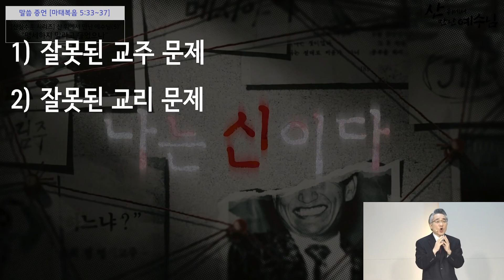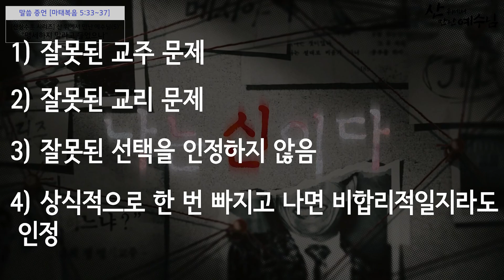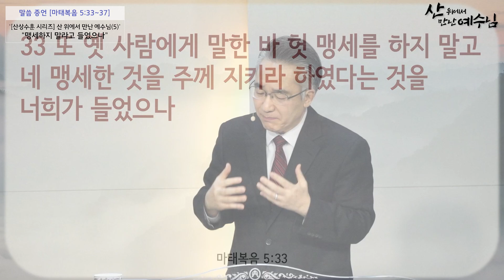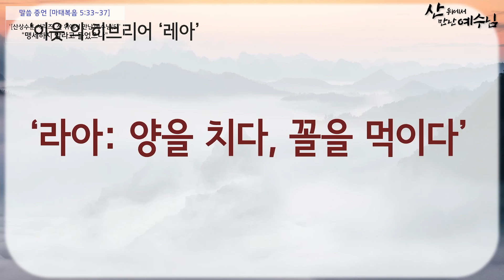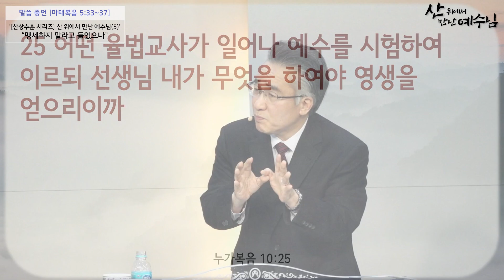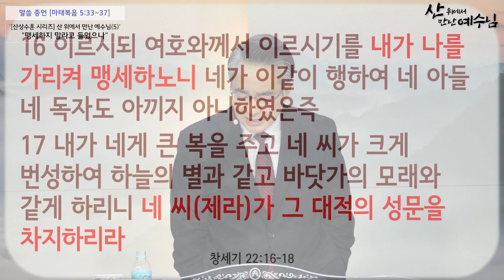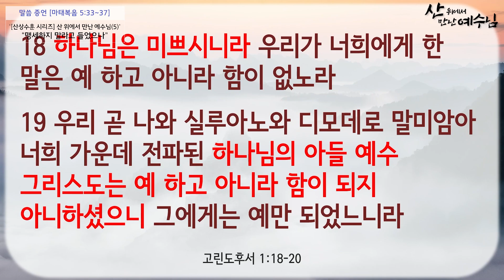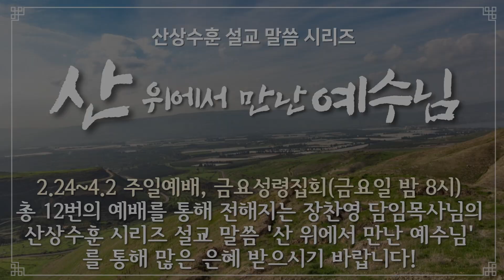[강남중앙교회] 23.3.10_『산 위에서 만난 예수님(5) '맹세하지 말라고 들었으나'』(마태복음 5:33~37)_장찬영 담임목사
[강남중앙교회] 23.3.10_ 『산 위에서 만난 예수님(5)
본문 말씀 : 마태복음 5:33~37
설교 제목 : 맹세하지 말라고 들었으나
인도자 : 장찬영 담임목사

[산상수훈 설교 말씀 시리즈] '산 위에서 만난 예수님'

[팔복 시리즈 설교 말씀] '오늘, 당신을 만나신다'

깊은 말씀묵상으로 가는 길라잡이 『구속사로 보는 신구약 중간사 이해』